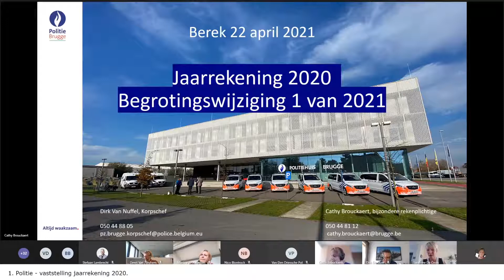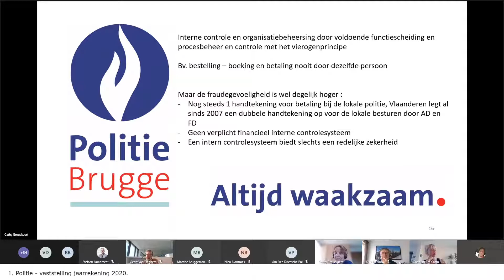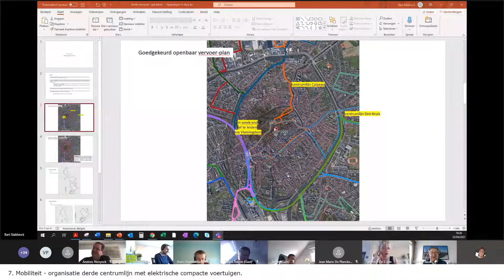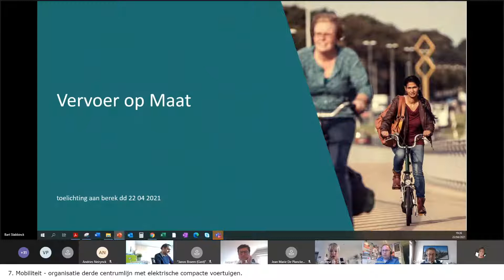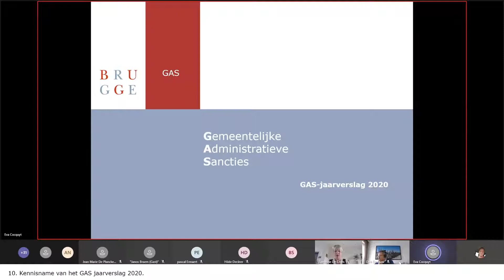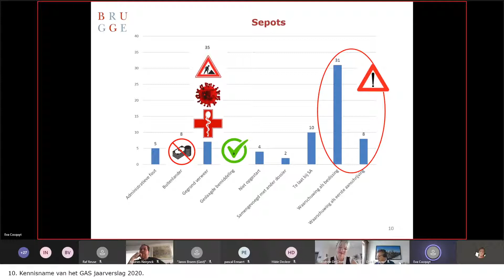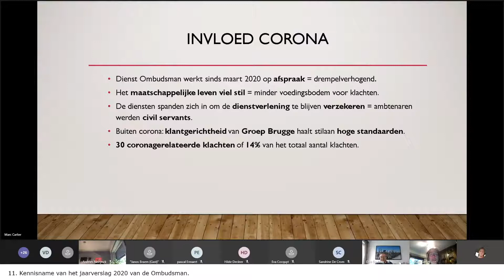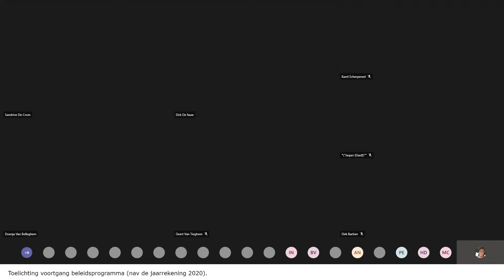Livestream berek 3 - donderdag 22 april 2021